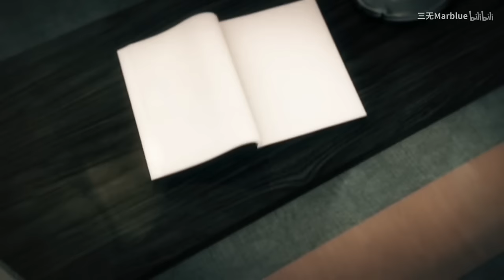【三無翻唱】洛陽懷 【忘川風華錄】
作曲：tide-潮汐
編曲/和聲編寫：PoKeR
作詞：玄天
演唱：洛天依
調教：花兒不哭
混音：Mr.曾經
二胡：辰小弦
笛子：囚牛
視頻：大王【麻薯映像】
曲繪：白川柏川

翻唱&後期：我 這次降調也唱不上去 直接升調低八唱了hhhhh